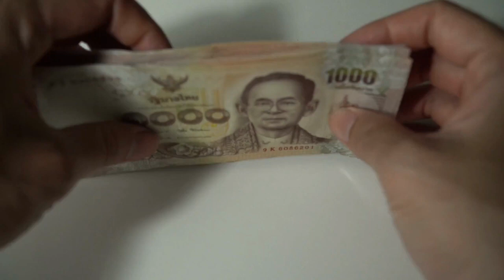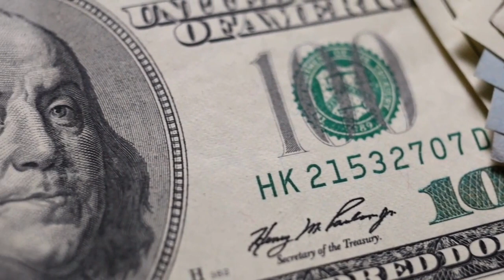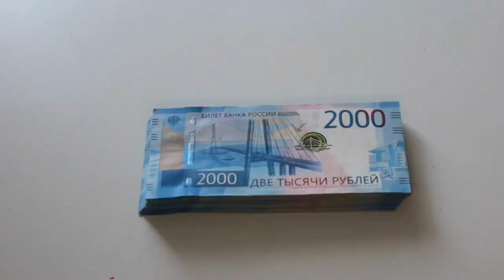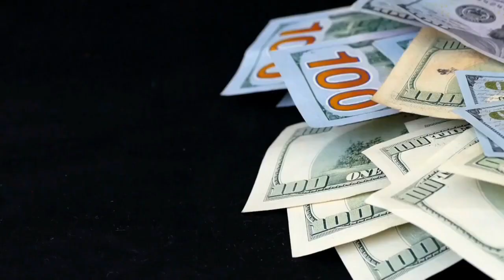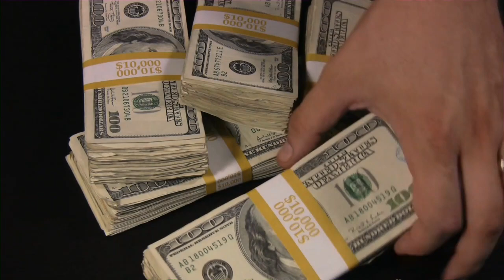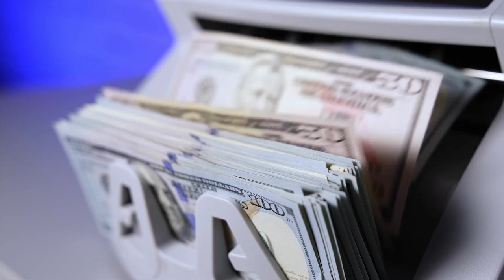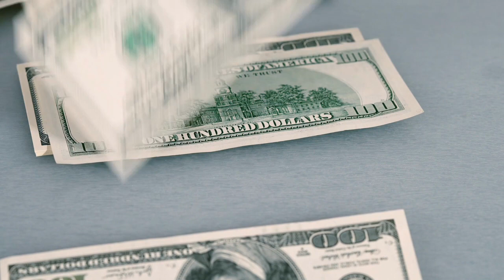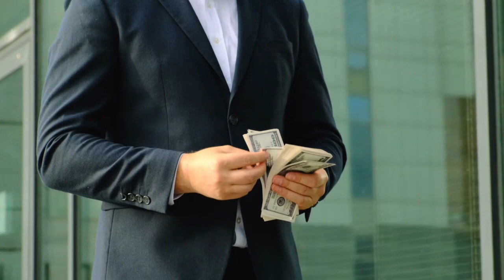Vuélvete INFLUYENTE en TU TRABAJO 😮🤑🤑 - LAS MEJORES CLAVES PARA CONSTRUIR RELACIONES LABORALES 😍💪🔥🔥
ENTRAR EN EL MUNDO LABORAL ES VITAL PARA CUALQUIER ADULTO EN EL MUNDO, PERO TAMBIÉN DEBERÍA SERLO APRENDER A DESARROLLAR RELACIONES INFLUYENTES Y BENEFICIOSAS DENTRO DE SU TRABAJO PARA LOGRAR SUS OBJETIVOS FÁCILMENTE, POR ESO HOY VUÉLVETE INFLUYENTE EN TU TRABAJO CON LAS MEJORES CLAVES PARA CONSTRUIR RELACIONES LABORALES.

1)This video has no negative impact on the original works (It would actually be positive for them)
2)This video is also for teaching purposes.
3)It is not transformative in nature.
4)I only used bits and pieces of videos to get the point across where necessary.